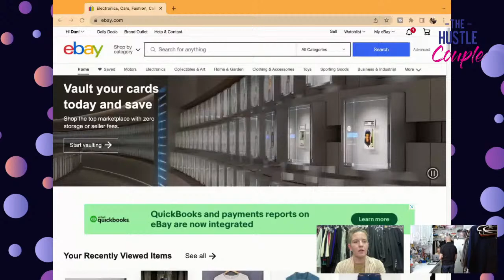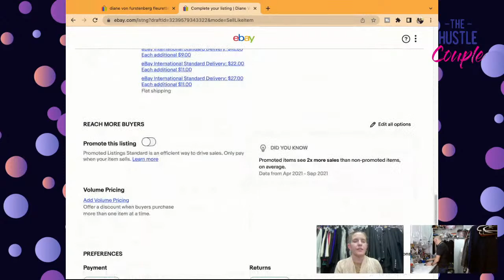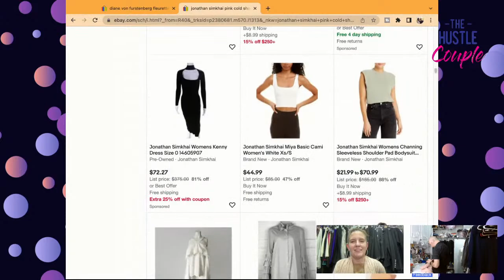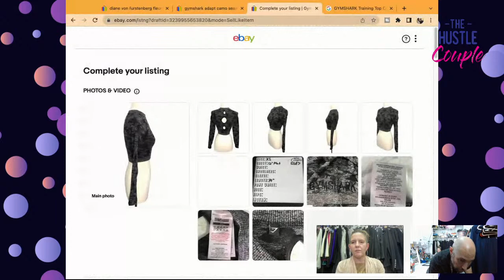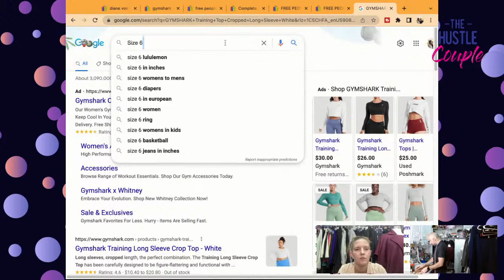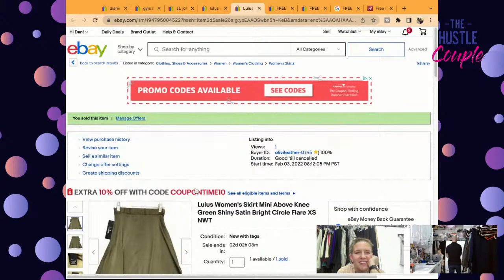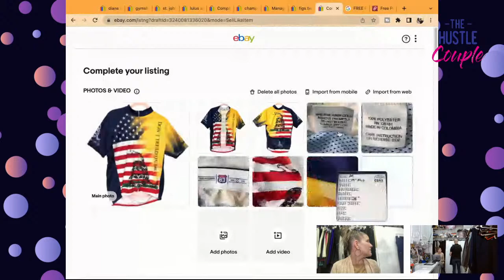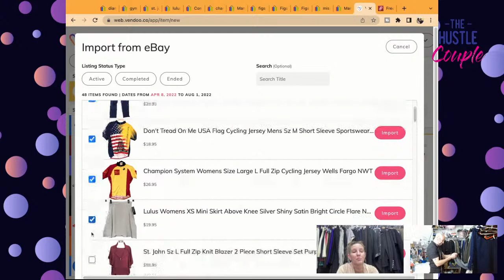Work With Us! How To List On eBay [DEMO: eBay Listing Step By Step] The Reseller Workroom